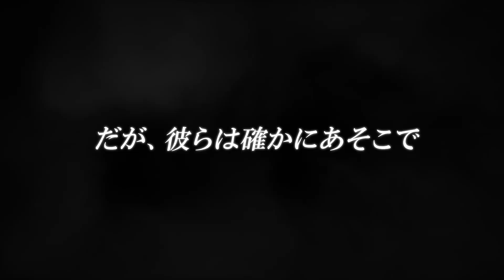86 - Teaser di annuncio della serie animata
♦ SEGUICI ♦

♦ SUPPORTACI ♦

Facendo i vostri acquisti passando attraverso questo link ci darete un piccolo graditissimo supporto!